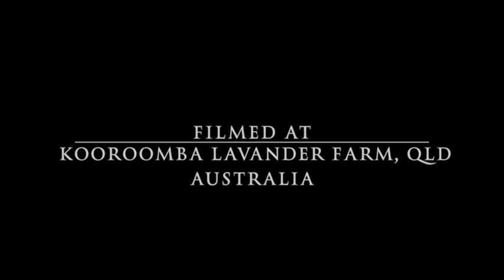Oh! Susanna (Folk Recorder Duet)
What would happen when two musicians (a cellist and a pianist/vocalist) bought two random folk recorders at a local market then realised they were both not in tune?

Okay, so we spent a bit of time on our new instruments and found out that one recorder is in D (Range: D-F#') and another in C# (Range: C# - D'). We then figured out the weird fingerings for both recorders, and decided to play a song in D major and the melody has to be within an octave. So here you go the song we are going to play - "Oh! Susanna". Apologies for the slightly out-of-tune sounds, we TRIED our best...

Amanda Lai - Recorder in D
Hilaria Yeung - Recorder in C#

Filmed at Kooroomba Lavender Farm, QLD Australia on a cloudy day.